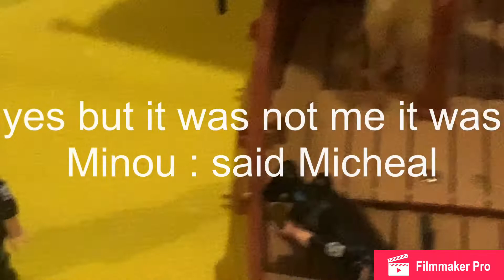Michel and Minou’s adventures with friends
Michel et Minou nous parlent durant leur aventure